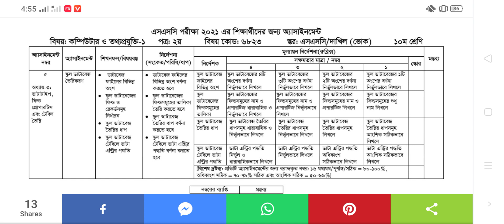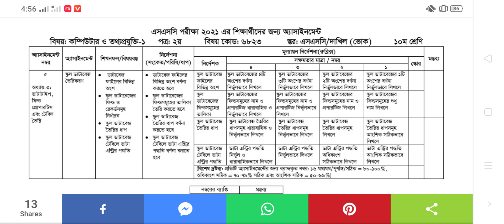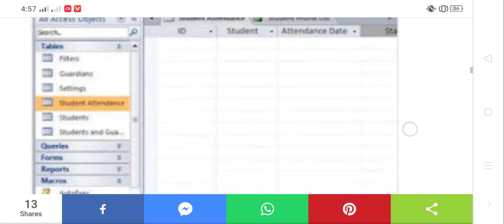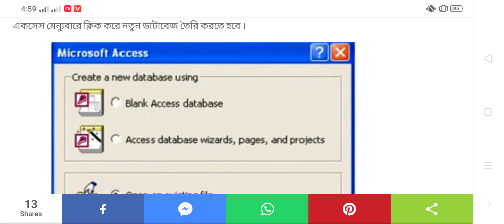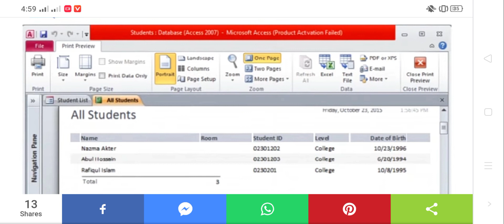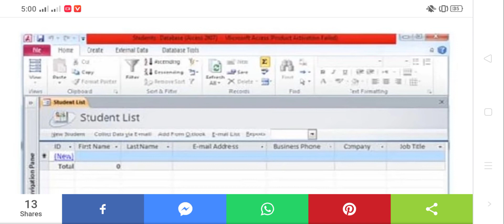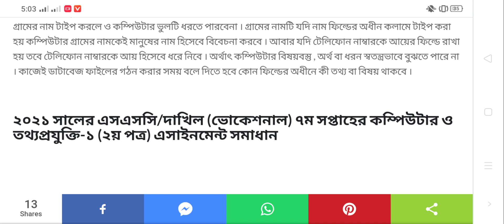Class 10 Vocational 7th week Computer And IT-1 Assignment | SSC Vocational Computer IT 1 Assignment